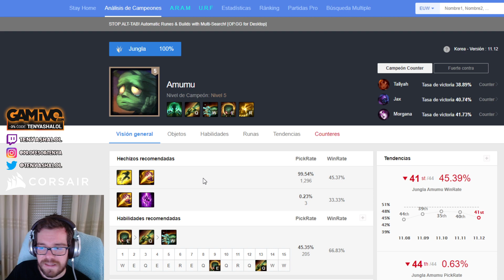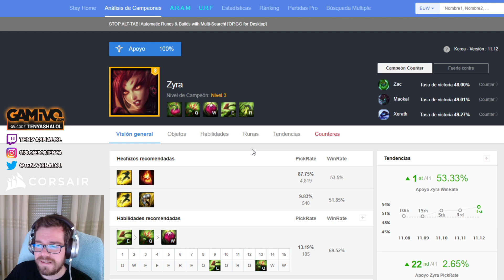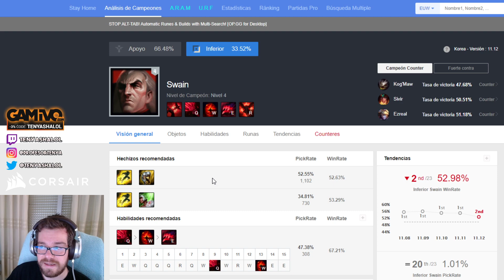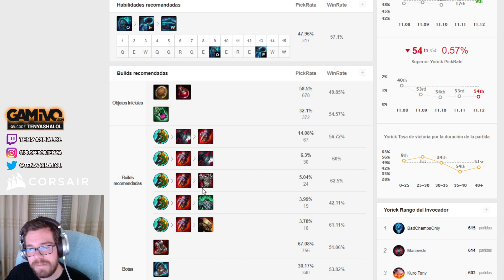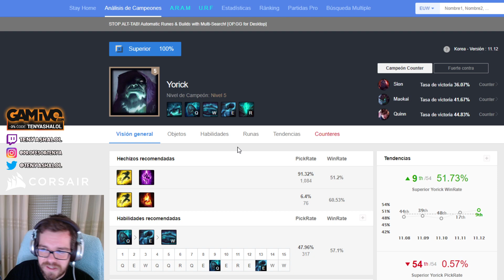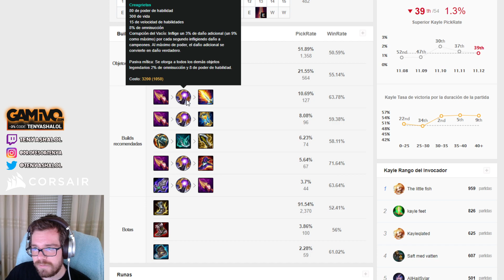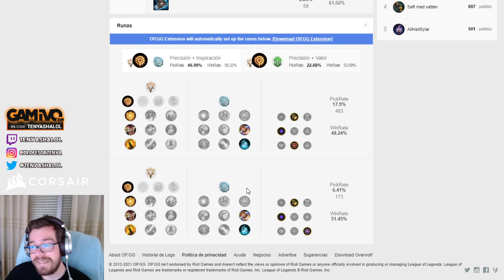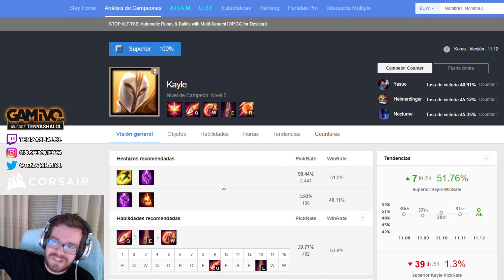CAMPEONES que MAS GANAN en PLATA | GUIA LOL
CAMPEONES que MAS PIERDEN en PLATA | GUIA LOL